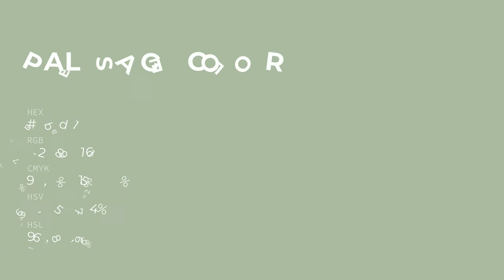Pale Sage color acbda1 hex color - Green color - Warm color acbda1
What color is Pale Sage ? acbda1 hex color - Green color - Warm color acbda1

Hex acbda1 Color Code is also known as Pale Sage color.

Hex acbda1 Color code in RGB color code model is created after adding 67.45% red color, 74.12% green color and 63.14% blue color.
Hex acbda1 Color code in CMYK color (process color) code model is generated after subtraction of 8% cyan, 0% magenta, 14% yellow and 25% black.